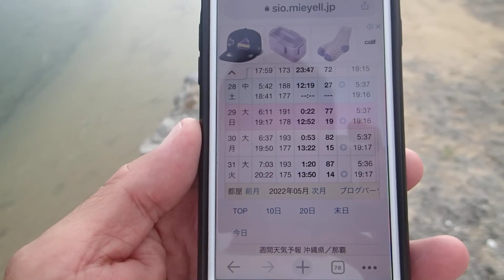2022/5/30の沖縄本島恩納村、ルネサンスビーチリゾートホテル横のマリブビーチの軽石報告動画。記録開始後215日目です。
2021/10/13ごろから沖縄本島に漂着し始めた軽石の漂着状況を1日ごとにまとめて更新していきます。私が記録を撮り始めたのが10/28から。この動画は2022/5/30のもので215日目のものになります。

記録を初めて215日目。
大潮2日目。
この日が今回の潮位最高の193㎝。
前回の大潮の210㎝とは17㎝も差があります。
その時に北風が吹いて、置き去りにされた軽石に今回の最高潮位はまったく触れません。よって水面に浮かぶような軽石もなく、水面はきれいなままです。
南西風が海を手ぶらで渡っていくだけでした。

4/15に撮影した沖縄中部西海岸の軽石情報をまとめるのに時間がかかって、更新がかなり遅れました。

参考記事
沖縄の軽石漂着被害、まとめ記事

2022/2月の沖縄軽石情報
どこのホテルビーチが軽石少ないか、どこが多いのか?

沖縄の軽石はどこから来て、どこに漂着しているのか?2021/12月現在30か所のビーチの状態を写真で報告